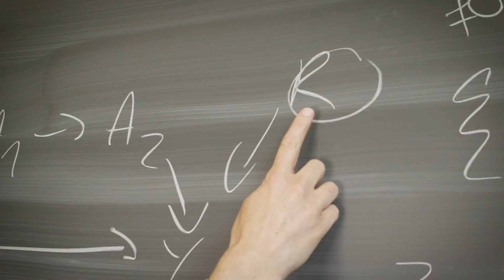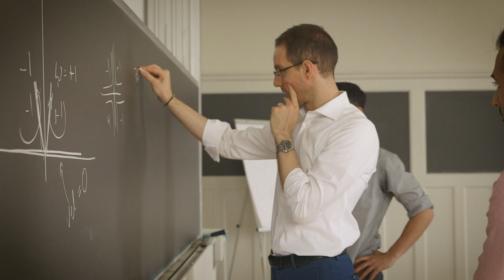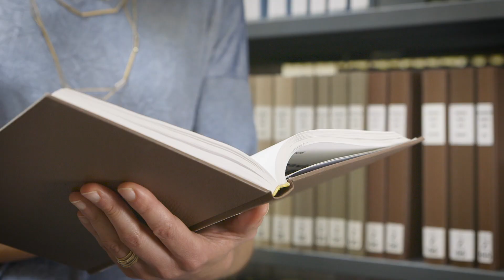Department of Mathematics, ETH Zurich - All of mathematics under one roof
ETH Zurich is a vibrant international university.  It is the largest technical school in Switzerland.  It has very strong ties to the local industry.  The department of mathematics as the only academic unit in the main building of ETH, plays a central role both in education and research produced by ETH.

The department houses all aspects of mathematics ranging from very applied to all classical fields and to statistics.  In particular, it is a large department with three Institutes in Statistics, Applied Mathematics and Optimisation.  It also houses the Risk lab which has traditional links to the city’s strong financial and insurance industries.

There are two independent research Institutes, FIM, and ITS.  For many decades, FIM houses leading mathematicians and organizes long and short conferences and lectures. strong history in a city which has housed 3 ICM’s. The recently founded Institute for Theoretical Sciences, ITS, hosts senior and junior people for longer periods and it is an inter-disciplinary centre connecting mathematics to computer science and theoretical physics.

There is a rich history of the department.  It has housed three ICMs including the inaugural one. Its short history can be reached at